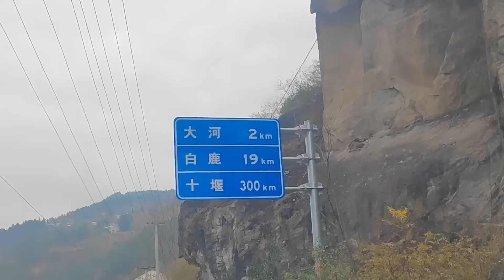三省交界的盘山路，避让大货车时撞上小轿车，穷游小伙吓得一身汗【穷游的似水年华】